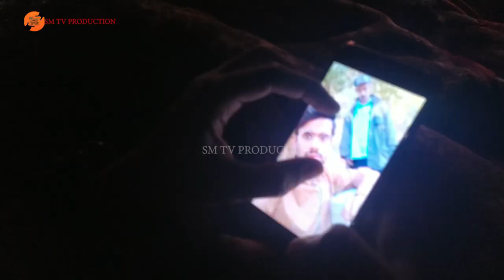New Film WAQT 2021 By SM TV Production Writer: Hasil Hassan Azad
Urdu Film  WAQT 2021 By SM TV Production
Producer: Shakeel Murad
Writer: Hasil Hassan Azad
Director: AD Balochi/ ASST Director Abid Hussain
Cameraman: Shakeel Murad...